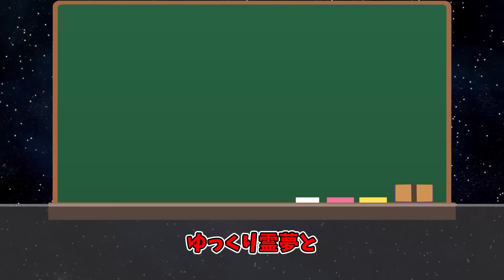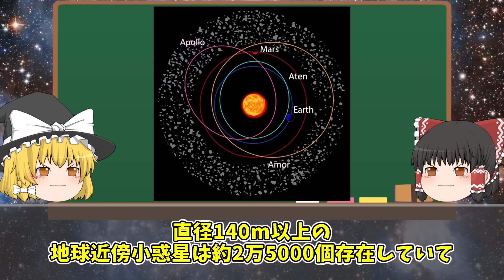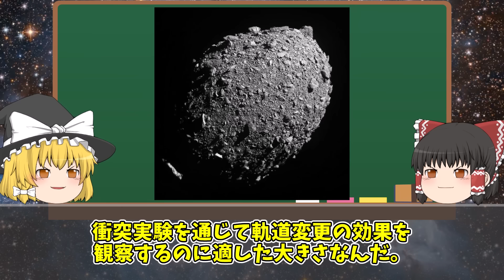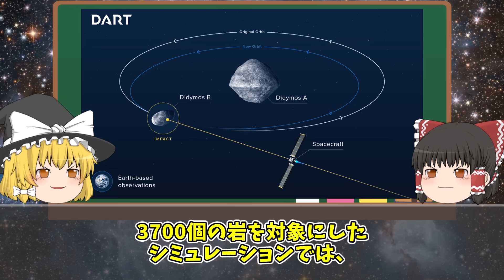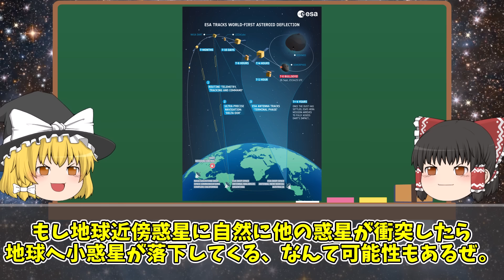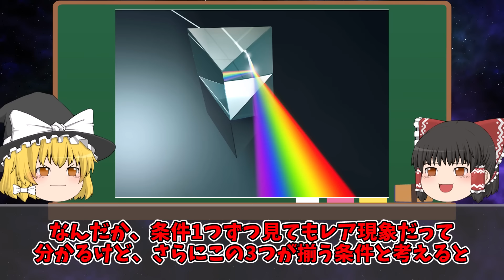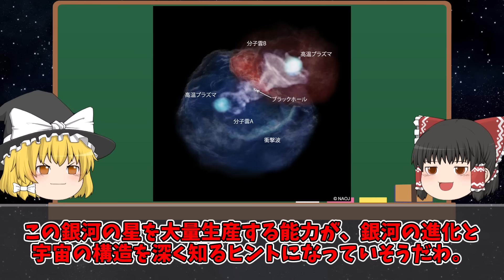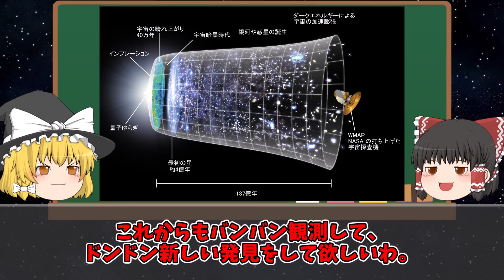【ゆっくり解説】最新の研究で分かった衝撃の新事実4選！！